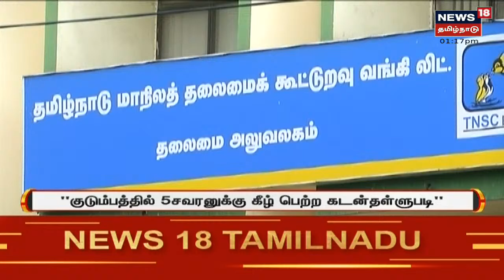Meteorological Centre | கடலோர மாவட்டங்களில் மிதமான மழைக்கு வாய்ப்பு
வளிமண்டல மேலடுக்கு சுழற்சி காரணமாக கடலோர மாவட்டங்களில் ஒரு சில இடங்களில் இன்று மிதமான மழை பெய்யும் என்று வானிலை ஆய்வு மையம் தெரிவித்துள்ளது | செய்திகளை துல்லியமாகவும் துரிதமாகவும் வழங்கும் தமிழகத்தின் முதன்மை செய்தி தொலைக்காட்சி உங்கள் நியூஸ் 18 தமிழ்நாடு.